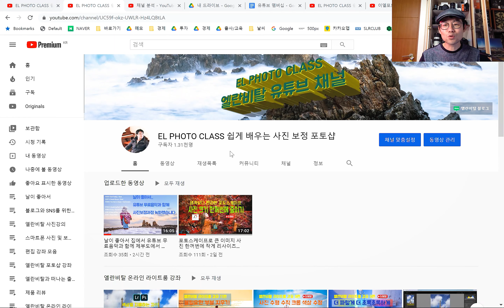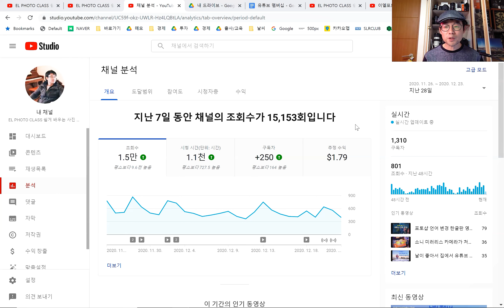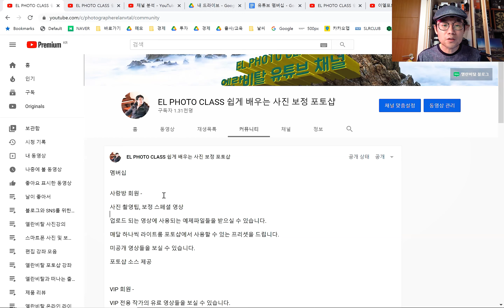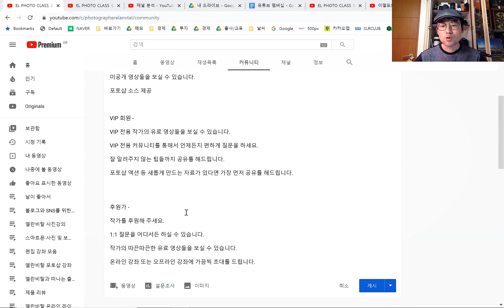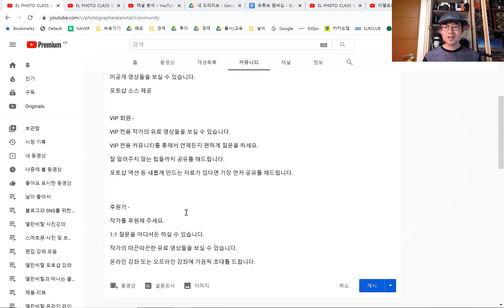유튜브 1년 구독자 1,300명 유튜브 채널 멤버십 조건 달성? 감사합니다^^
여러분도 혜택을 누려보세요.

유튜브가 채널 멤버십 문턱을 낮춘 것 같습니다.

아니면 저를 게임 유튜버로 오인을 한 것일까요??

여러분의 많은 후원 부탁드립니다^^

감사합니다!!!

유튜브 광고 게재 조건은

구독자 1,000명 이상,  1년 시청시간 4,000시간 이상입니다.

광고 수익은 기대하지 마세요.

유튜브 프리미엄은 부가세 별도 7천 9백원

* 유튜브 수수료가 꽤 됩니다. 개별 후원도 가능합니다.

제 온라인 강좌 많이 봐주세요^^